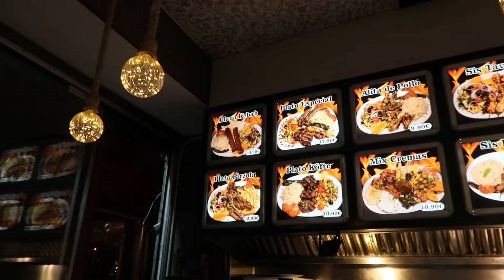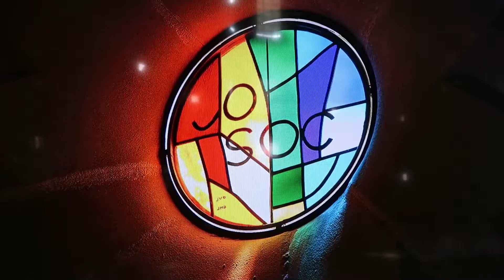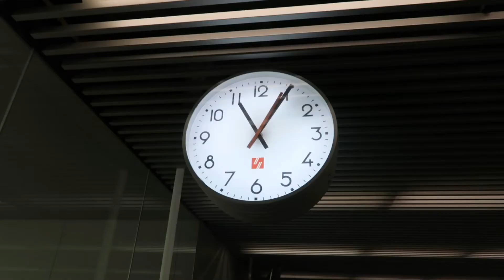B- Roll Travel Vlog | Desi Traveler Full on Masti in Spain S01E07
Hi Friends (Episode -7)
In this video I am gone take on to Barcelona travel story when i visit Barcelona, complete Travel Guide, Delhi to Spain, Best Places in Spain, Best HolidayLocation, Things To Do, Please Click Lick in description for all series, Complete Series, VloginHindi, Barcelona Lifestyle, Best PubCrawl in Barcelona, Food Beer Hostel Only 15 Euro. Things to do in Barcelona, What Places to Visit, Flight, Hostel, Transport and Travel Complete Guide.

Want to know what to do when you travel to Barcelona. Essential Spain Travel Tips to help you to the trip of a lifetime. Please find all the helpful links from my Barcelona Vlogg.
Thanks and Bless you all.